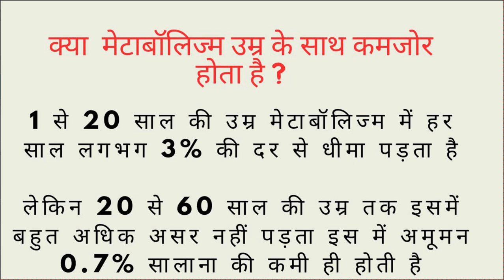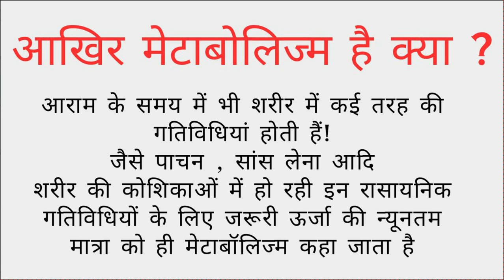Metabolism क्या बला है जिसकी वजह से आपका वज़न घटता या बढ़ता है | Weight Loss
Find out what is metabolism and how it causes weight loss  metabolism means. Also, what you should eat for a good metabolism. In the next segment, find out what is coronary artery disease, a leading cause behind heart attack in young Indians.  Watch the video for details